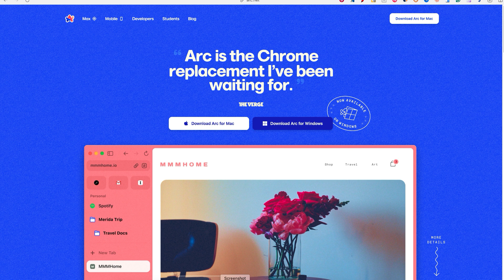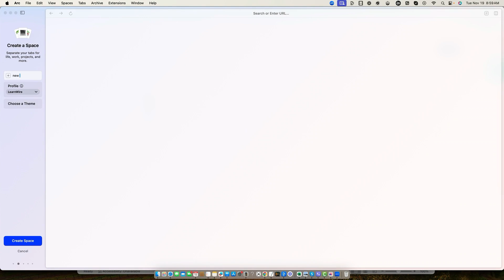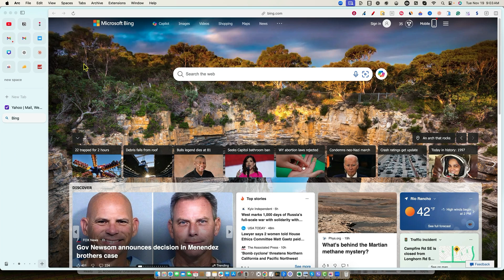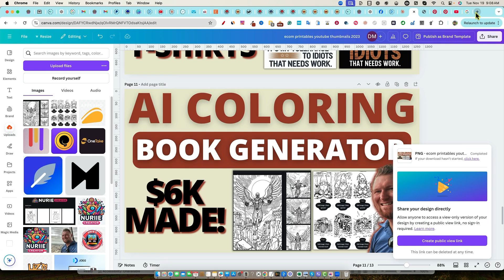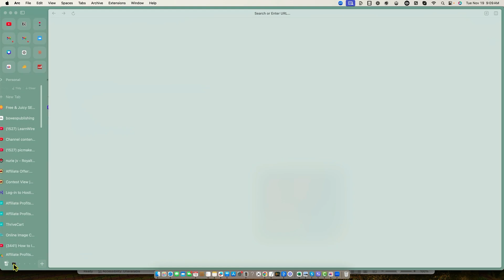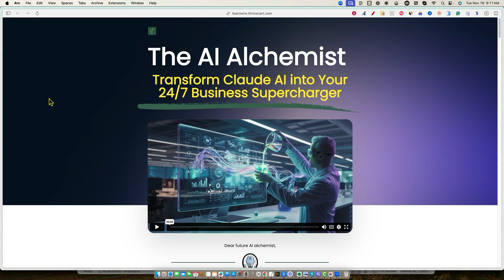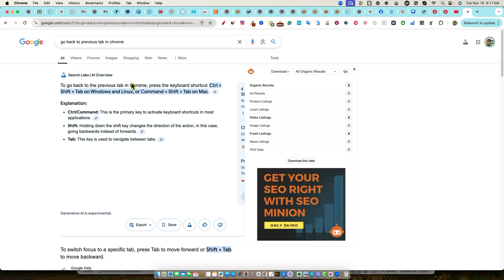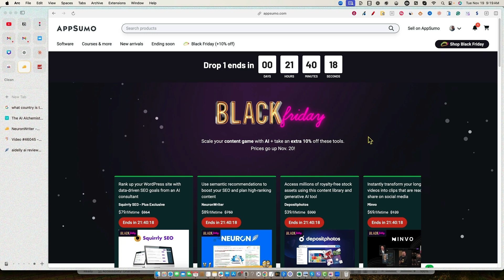Arc vs Chrome in 2024: Why I'm Switching Back After 6 Months 😱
Thanks for joining me in this overview and review of the Arc browser. I really like the browser, but it has some undeniable flaws.

🔥AI Alchemist: Master Claude AI for Real Business Results